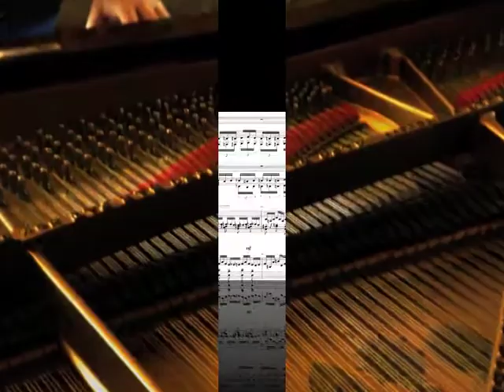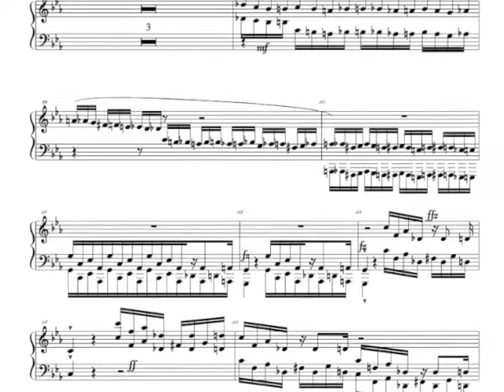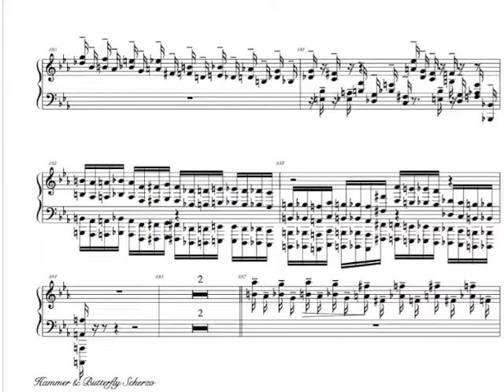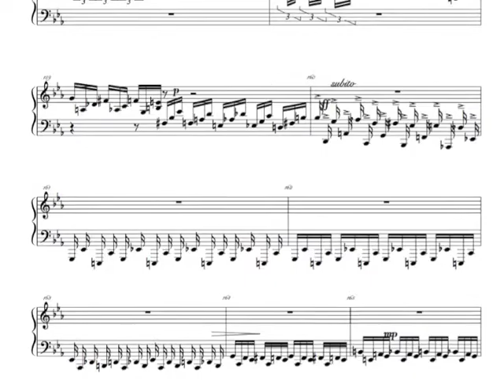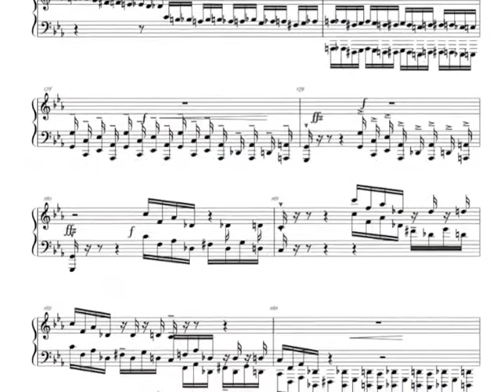Laperriere Concerto No 25 Third Mov. "Hammer & Butterfly"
The second movement of this Concerto No 25 is not finished yet. The first movement titled Warlock and Witches.